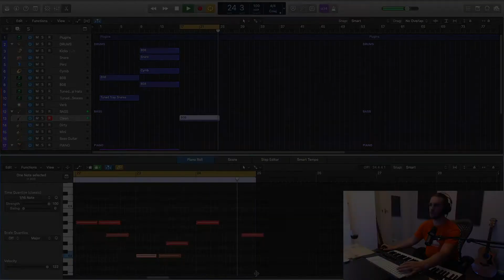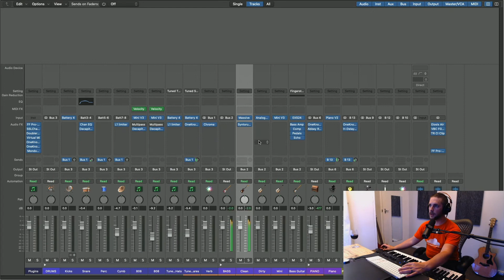Putting a CHORUS on BASS?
In this video I show how I use a Syntorus Chorus by D16 Group to turn a boring bass sound into an epic trap symphony of low-end.

This is a part of a full beat cook-up called Daisy which can be found